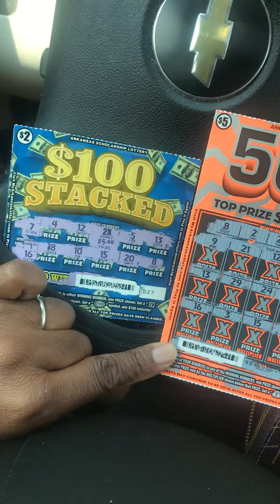Arkansas Lottery: Spent $7 And Won $30